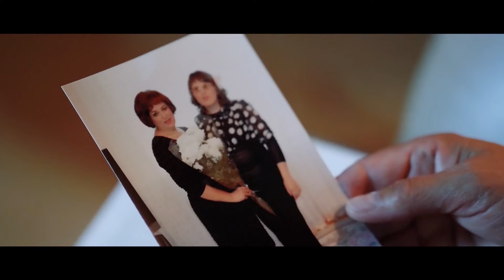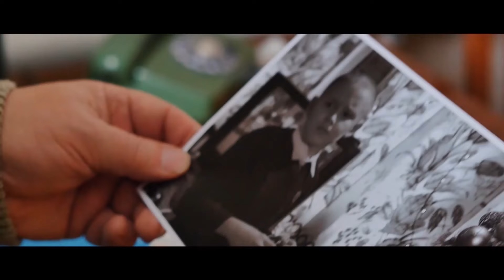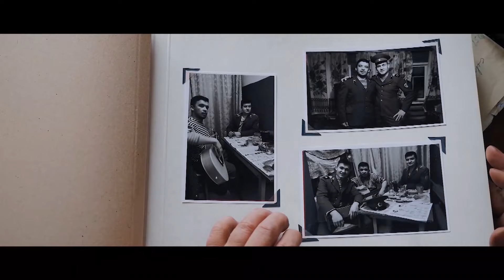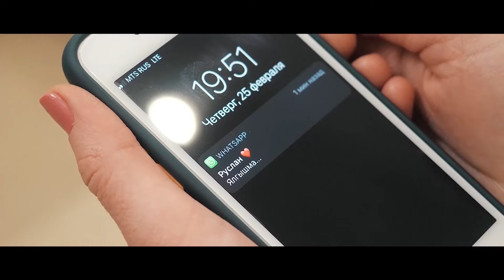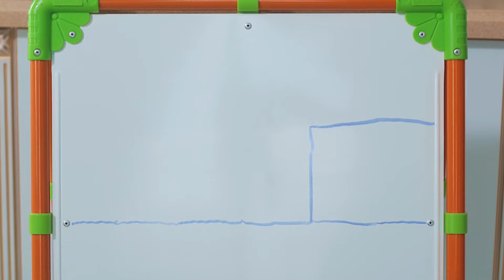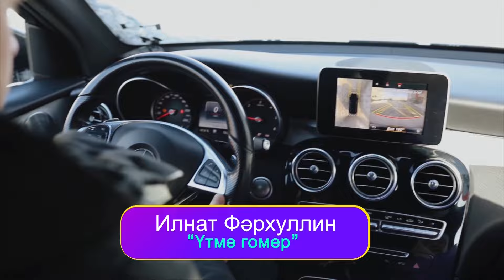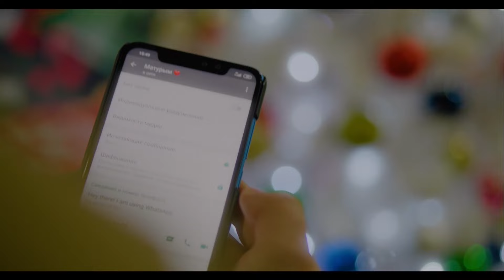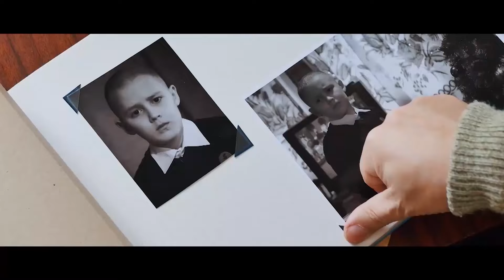💥Топ Клип 17.07.2021 💥 Лучшая татарская песня по мнению телезрителе